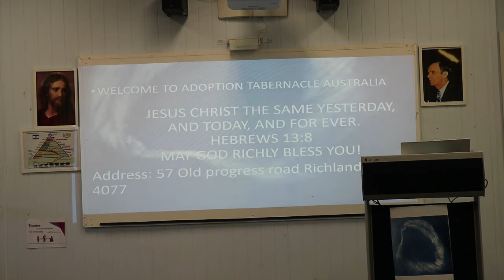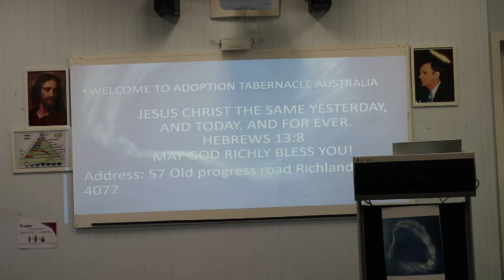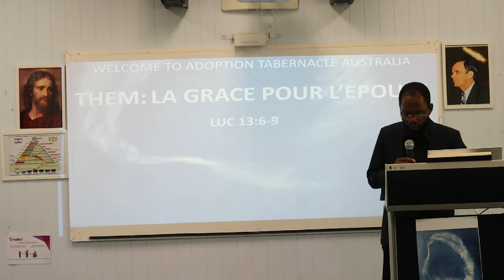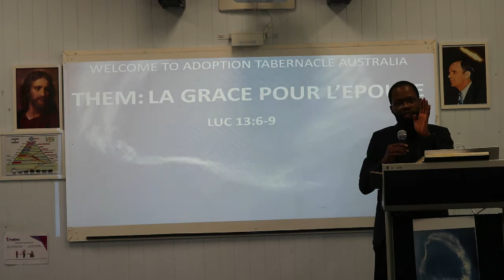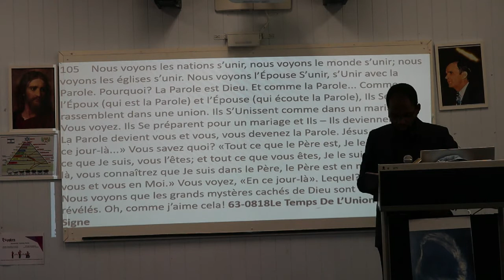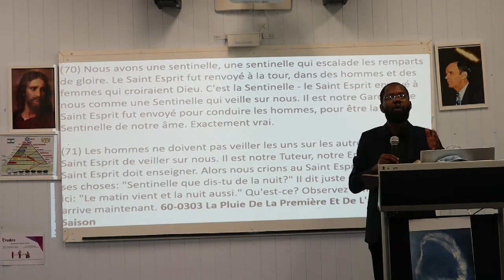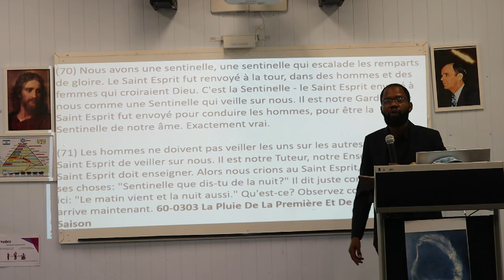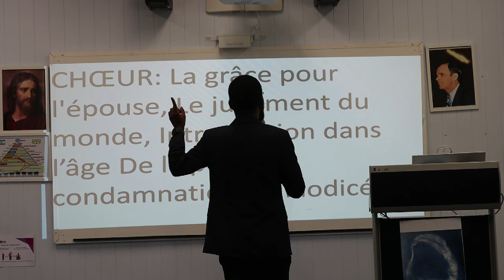LA GRACE POUR L'EPOUSE